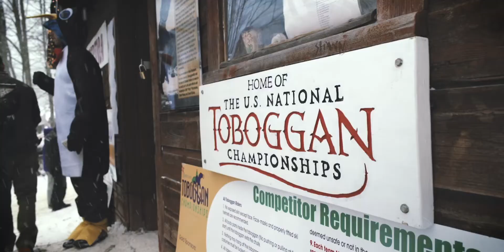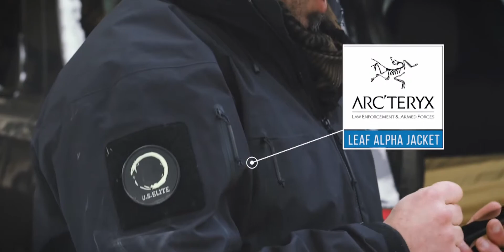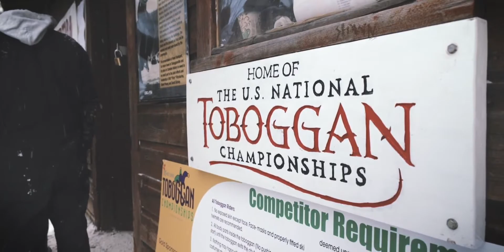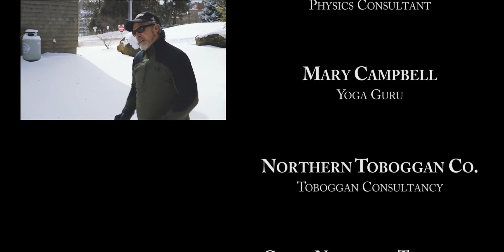The National Toboggan Championship: A Short Film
*GEAR LINKS BELOW*

The National Toboggan Championship was an awesome experience we got to be a part of. Here's a short film documenting our experience.